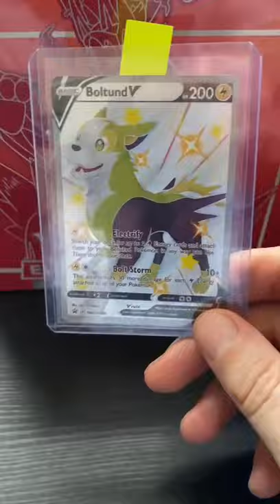Pokémon TCG Shorts#11 Teil 2 Die Bestellung ist da!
Viel Spaß!